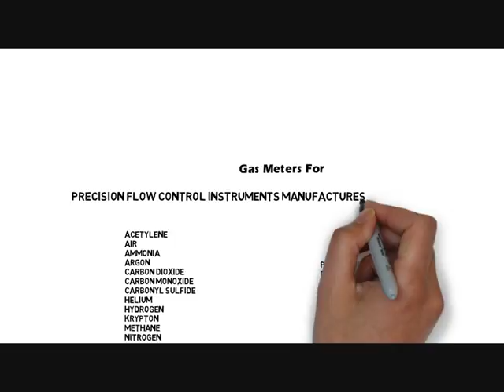LPG Gas Meter,Biogas Meter,Pune-412105,gas flow meter manufacturers in india